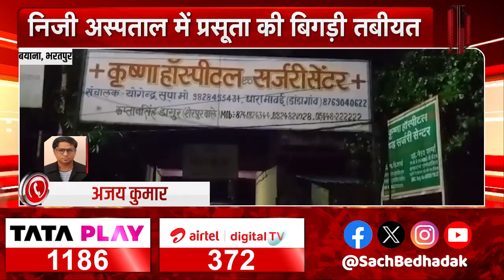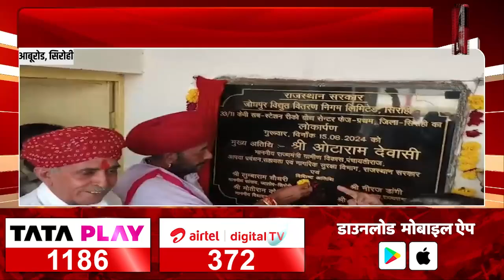10 बजे के बुलेटिन में देखिए Rajasthan की छोटी-बड़ी खबरें एक साथ | 16 August 2024 | Rajasthan News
About Video: 10 बजे के बुलेटिन में देखिए Rajasthan की छोटी-बड़ी खबरें एक साथ | 16 August 2024 | Rajasthan News